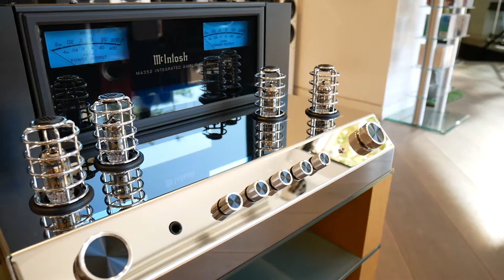McIntosh MA352 | Amplificador híbrido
Novomusica - Negocio fundado en el año 1.974
Especialistas en Audio y Vídeo